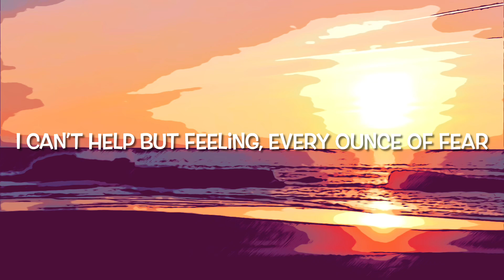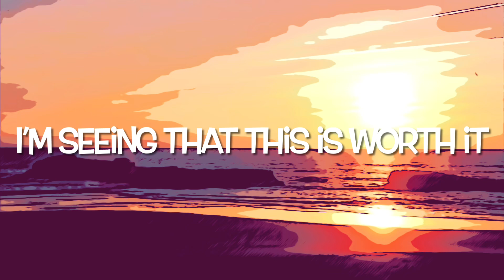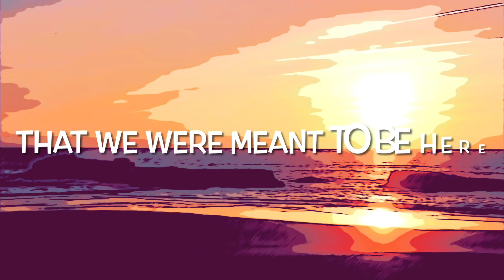Feelings DLC - Alex Spencer (ft. BUG) [OFFICIAL LYRIC VIDEO]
Written by Alex Spencer
Performed by Alex Spencer & Bug (Briana Heine)
Produced by Lowland Recordings